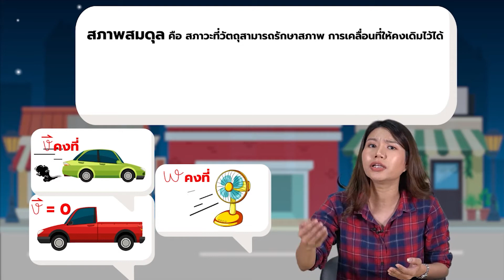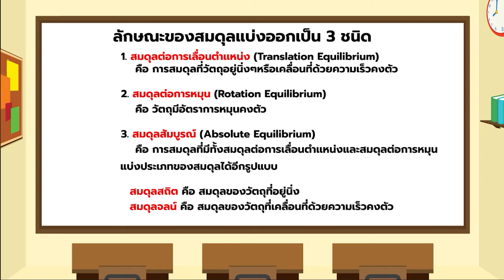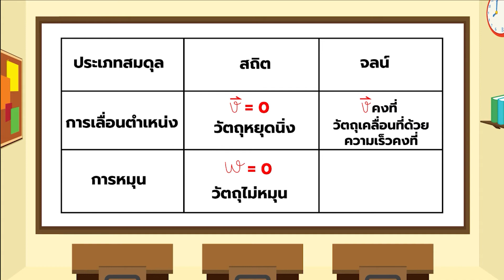วิชาฟิสิกส์ ม.4 | สภาพสมดุล สมดุลกล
สมดุลกล หรือ สมดุล (Equilibrium)  คือ การที่มีแรงลัพธ์มากระทำกับวัตถุแล้ววัตถุคงสภาพการเคลื่อนที่หรือพูดอีกอย่างว่าไม่มีการเปลี่ยนสภาพการเคลื่อนที่ กล่าวคือ ถ้าวัตถุอยู่นิ่งก็ยังคงสภาพนิ่งหรือ ถ้าเคลื่อนที่ก็จะเคลื่อนที่ด้วยความเร็วคงเดิม  ซึ่งเป็นไปตามกฎการเคลื่อนที่ของนิวตัน ข้อที่ 1

*หมายเหตุ เงื่อนไขการเกิดสมดุลคือ  SF = 0  ( แรงขึ้น = แรงลง , แรงซ้าย = แรงขวา)
ถ้าชอบคลิปลองโหลดมาทดลองเรียนกันได้เลย แต่ถ้าอยากดูทุกคลิปกดสมัครได้เลยราคาไม่แพง แถมมีชีทสรุปกับแบบฝึกหัดครบ 7 วิชาด้วยนะ